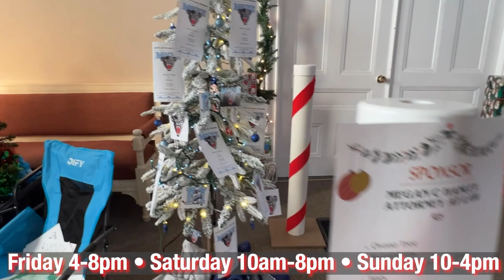2023 FESTIVAL TREES Gardiner Maine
Check out the 2023 Festival of trees in Gardiner, Maine
MY GEAR
CANON 80D -
CANON LENS 24 - 105 MM -